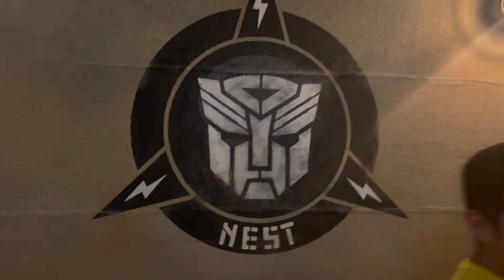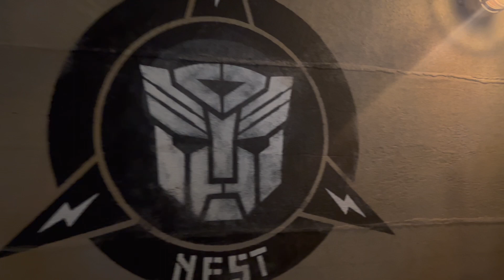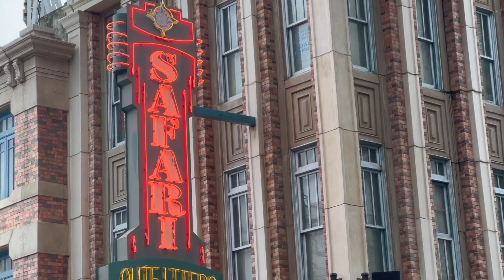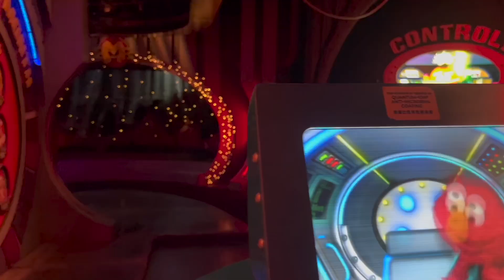nip slip in universal studios singapore | MicoVlogzzz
Hi, it's been a while! This was filmed during a Singapore trip my family and I went on last September, 2022. I'll try to be consistent with posting again - but then again try lang kasi pake niyo ba. Anyway, hope you enjoy!